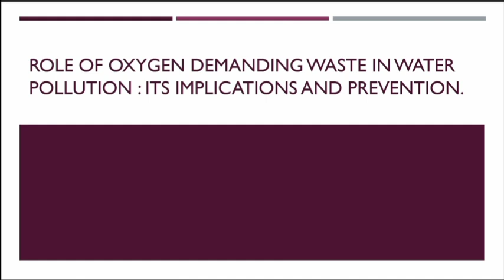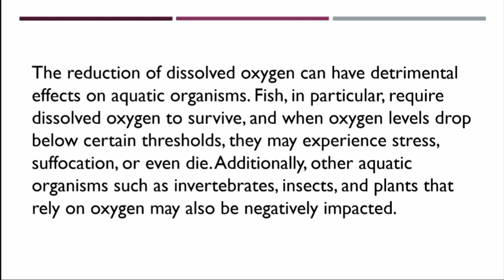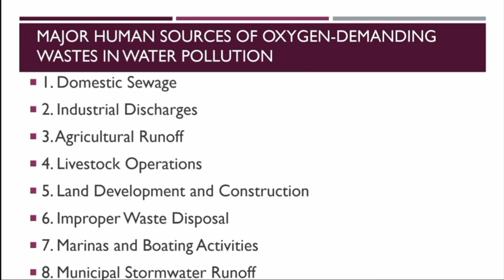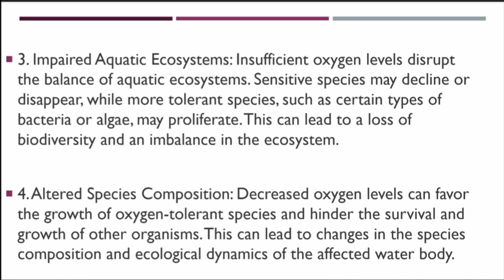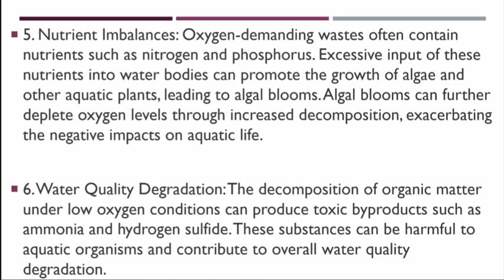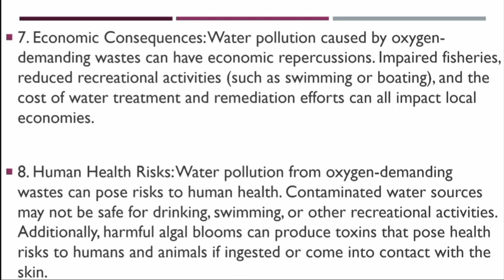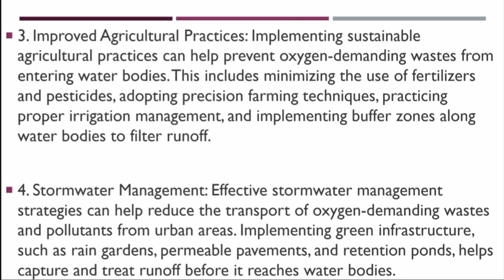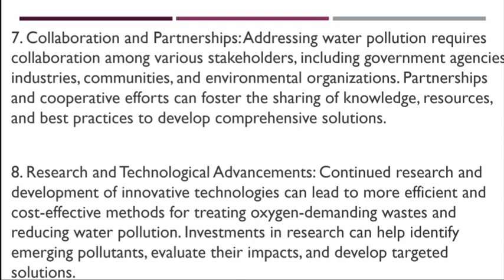Role Of Oxygen-Demanding Waste In Water Pollution | General Science CSS 2023 Question